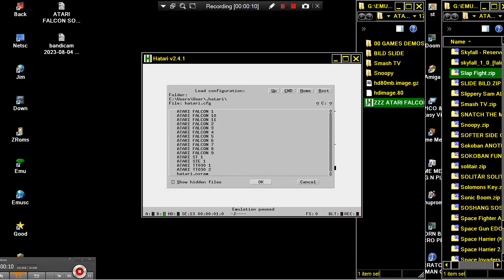ATARI ST SLIDESHOW Bild DEMO SLIDESHOW SLIDE SHOW